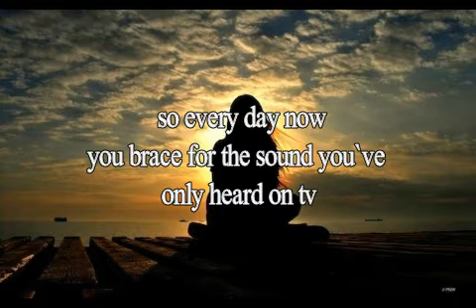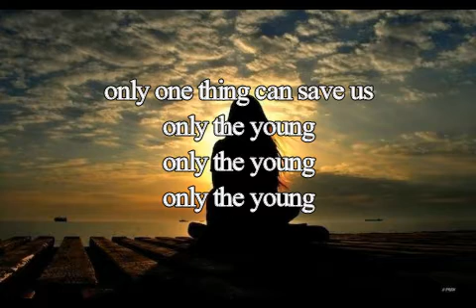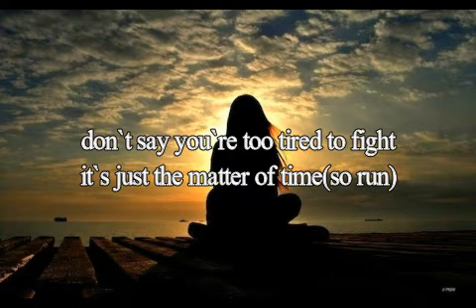Taylor Swift - Only The Young (lyrics)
Lyrics:
[Verse 1]
It keeps me awake, the look on your face
The moment you heard the news
You're screaming inside and frozen in time
You did all that you could do
The game was rigged, the ref got tricked
The wrong ones think they’re right
You were outnumbered this time

[Chorus]
But only the young, only the young
Only the young, only the young
Can run
Can run
So run, and run, and run

[Verse 2]
So every day now
You brace for the sound you've only heard on TV
You go to class, scared
Wondering where the best hiding spot would be
And the big bad man and his big bad clan
Their hands are stained with red
Oh, how quickly they forget

[Pre-Chorus]
They aren't gonna help us
Too busy helping themselves
They aren't gonna change this
We gotta do it ourselves
They think that it's over
But it's just begun

Only the young (Only the young; Don't say you're too tired to fight)
Only the young (Only the young; It's just a matter of time)
Only the young (Only the young; Up there's the finish line)
Only the young
Can run

[Post-Chorus]
Don't say you're too tired to fight
It's just a matter of time (Can run)
Up there's the finish line (So run, and run, and run)
It's just a matter of time (So run)
Up there's the finish line (And run, and run, and run)

[Outro]
Only the young
Only the young
Only the young